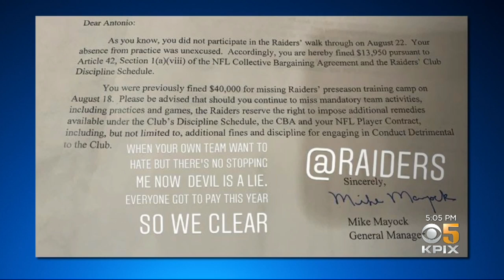Report: Raiders to Suspend Antonio Brown After Confrontation With GM Mike Mayock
Antonio Brown and Raiders general manager Mike Mayock "got into it" on Wednesday and the team is reported to be planning a suspension. Vern Glenn reports. (9-5-19)